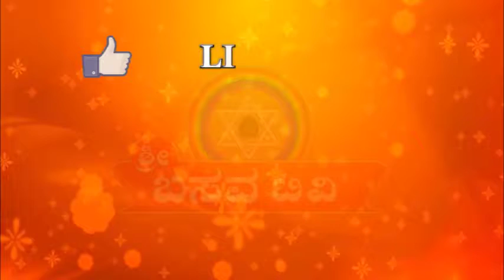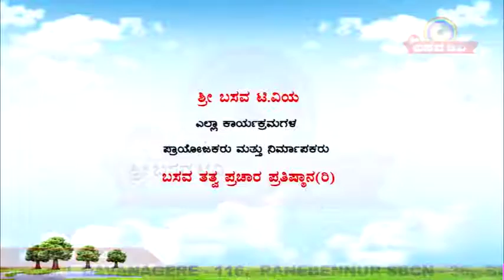Sri Basava Tv- Pravachana- Speech- Anupama H S- Ep 45